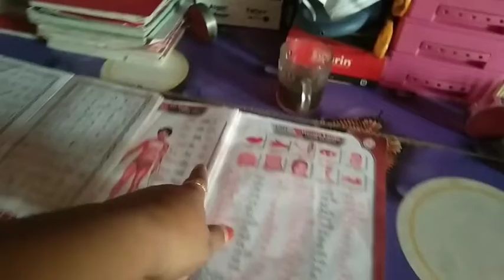মজার ওলকপির তরকারি রান্না করলাম মাছ দিয়ে।সাথে আরো রান্নাবান্না কাজকর্ম।।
আশাকরি আপনাদের কাছে আমার আজকের ব্লাগটা অনেক ভালো লাগবে যদি একটুও ভালো লেগে থাকে তাহলে লাইক কমেন্ট শেয়ার করে এই ছোট চ্যালেনটা সাচক্রিরাইব করার অনুরোধ থাকলো